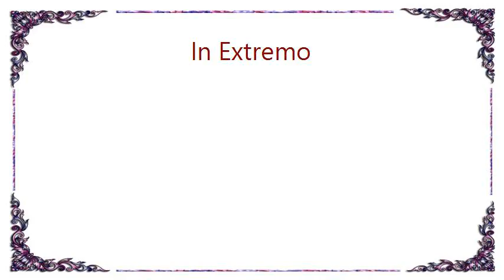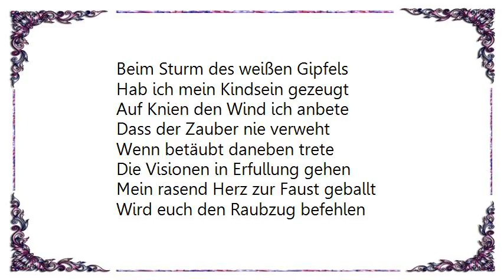In Extremo - Rasend Herz Lyrics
[Lyrics In Extremo - Rasend Herz]
Die Saat der Liebe
Gebar das reine Kind
Mit dem Pulsschlag
Mein Herz zu rasen beginnt

Mit meinesgleichen
Ersehnte ich den Tanz
Nach Sternen greifend
Missachtend deren Glanz

Mein rasend Herz zur Faust geballt
Wird euch den Raubzug befehlen
Die klare Stimme zum Himmel schallt
Dem Schicksal das Glück zu stehlen

Mein rasend Herz
Mein rasend Herz

Ein altes Weib mir Lichter zeigt
Die ich schon immer haben wollt'
Beim Sturm des weißen Gipfels
Hab ich mein Kindsein gezeugt

Auf Knien den Wind ich anbete
Dass der Zauber nie verweht
Wenn betäubt daneben trete
Die Visionen in Erfullung gehen

Mein rasend Herz
Mein rasend Herz

Mein rasend Herz
Mein rasend Herz